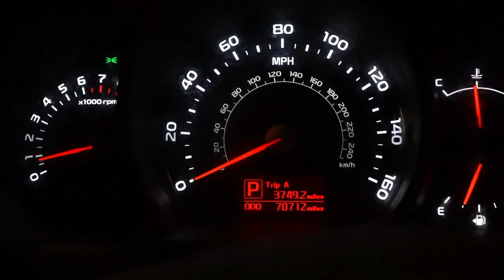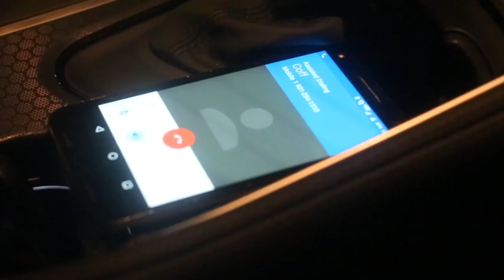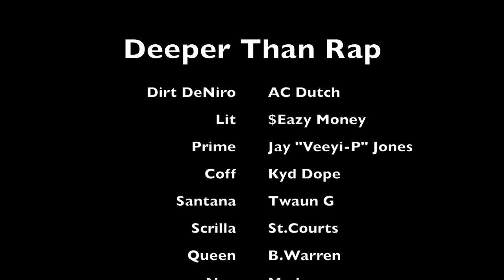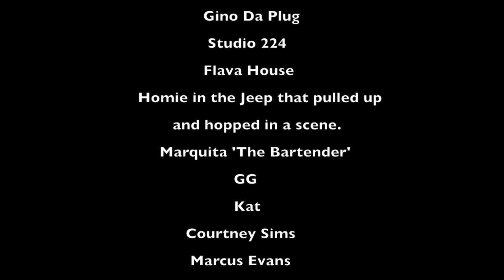Deeper Than Rap (Official ShortFilm)